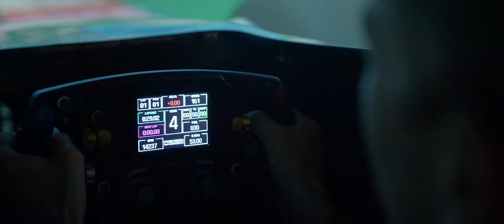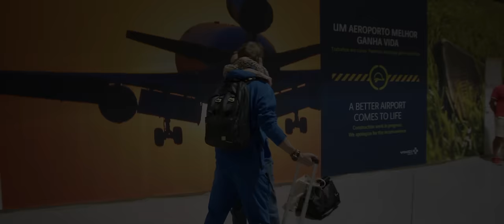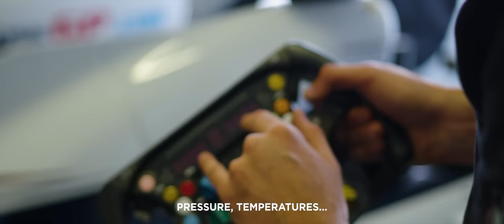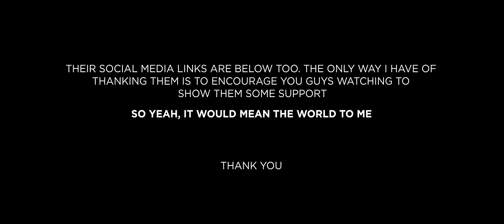Driving an F1 Car! | The Best Experience Of My Life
I was lucky enough to drive an actual F1 car... ! 😲 I still can't believe this happened. I spent a couple of weeks preparing, then flew to Portugal to drive the legendary Williams FW33 courtesy of LRS Formula (links below). I decided to film the entire process, from physical prep, simulator time, Formula Renault laps & finally actually taking the wheel of the F1 car. I hope this video is able to transmit even just a tiny bit of the emotions and adrenaline of the day!

Of course I'd like to say a massive thank you to LRS Formula, whose links I will put right here. For trusting me with this piece of history and giving me the best tools to take full enjoyment out of the day. These guys are awesome, made me feel so comfortable & are experts in the matter, from buying/selling, servicing or renting F1 cars, they do it all.

Thank you also to 39 Monte-Carlo, for opening their doors to me & training me up in time for the big day. Impressive gym facilities with fantastic coaches specialised in whatever you may need, here are their links:

I'd also like to say a special thank you to RS Simulation, based in Monaco, the team there are as good as it gets when it comes to race simulators. Also so kind & welcoming to me, they helped me a lot to prepare for Portugal!

Chapters:
00:00 Intro
01:15 Physical Preparation
04:45 Simulator
08:47 Heading to Portugal | Track Arrival
12:04 Formula Renault
17:31 Tips & Tricks (Family/Drivers)
19:15 F1 Drive
24:38 My Reaction
27:38 Outro